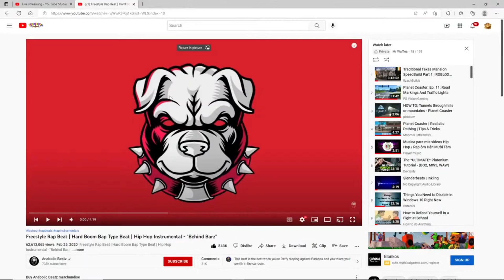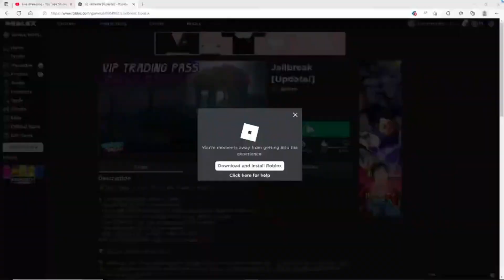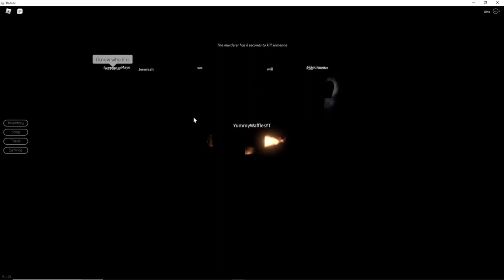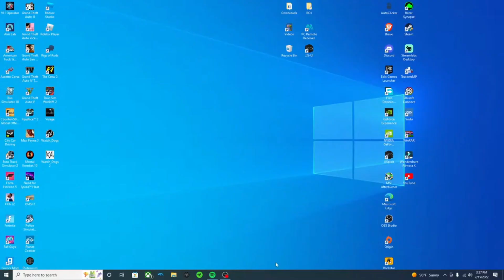Mr Waffles Hilariously Acting Stupid On Stream For 8 Minutes And 34 Seconds!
Me Acting Stupid For 8 Minutes And 34 Seconds If We Can Get 4 Likes I Will Make A Part

🖥️PC Specs🖥️
🔹️Type - Desktop
🔹️Ram - XPG 16GB (3200 Memory)
🔹️Motherboard - MSI B560 Pro
🔹️Case - Skytech Blaze II
🔹️PSW - EVGA 700W BQ - 80+ Bronze
🔹️Storage - 500GB WD SSD
🔹️4TB Easystore External Hard-Drive

Thanks For All The Support On My Videos And My Channel And I´m Out To Chill Peace✌️